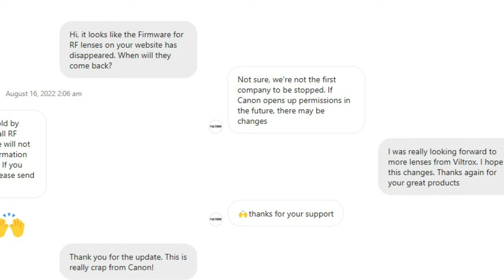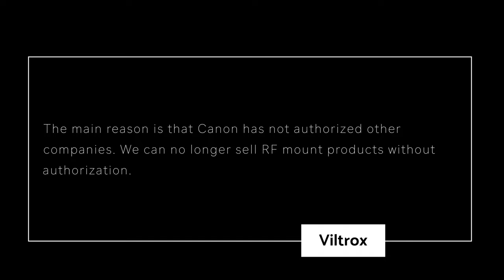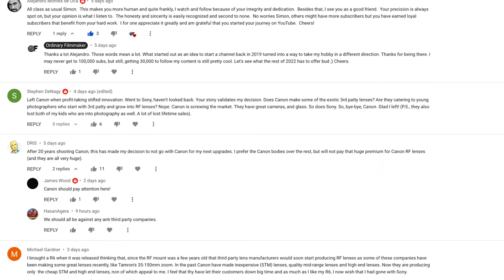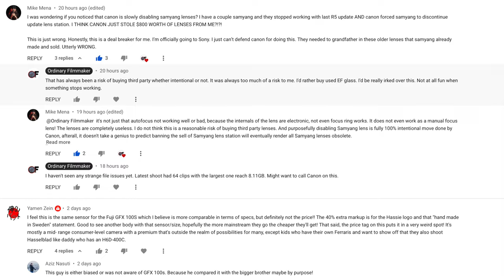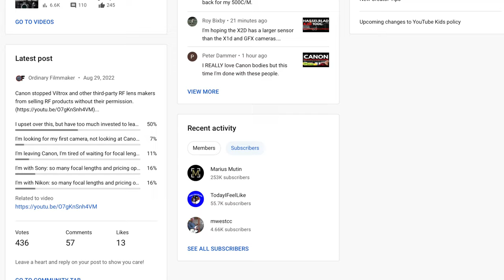Canon German Issues Legal Takedown to Viltrox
👍                   Gear Used to make This Video                         👍

👍 Need a 60 minute consultation  👍

0:00 Canon Germany Issues Legal Takedown
2:01 It’s a Patent Play
3:25 Sigma RF in 2023?